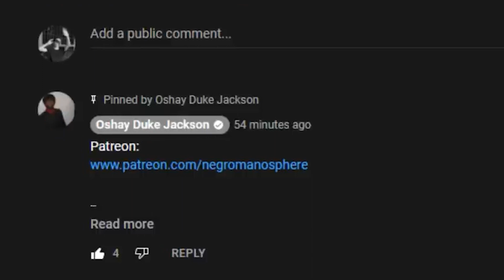Black Man Caught His White Wife Getting In Bed With Another Man....SO HE DID THIS!